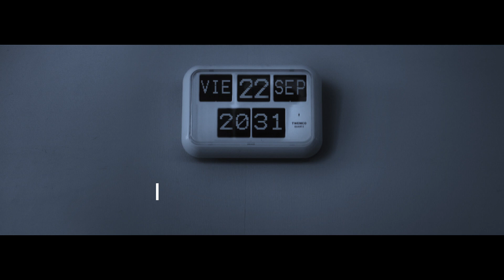Ahorro Bantrab: Haz que tu dinero gane horas extras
Ahorrar es apartar una parte de tus ingresos para usarlos en el futuro. En las cuentas de AhorroBantrab encuentras la mejor tasa y los mejores beneficios para que tu dinero trabaje por ti.